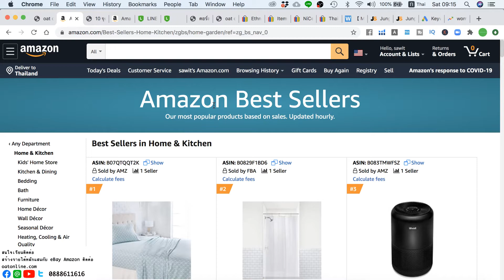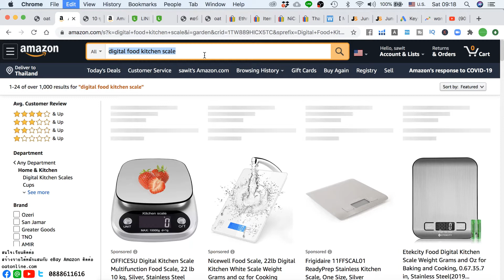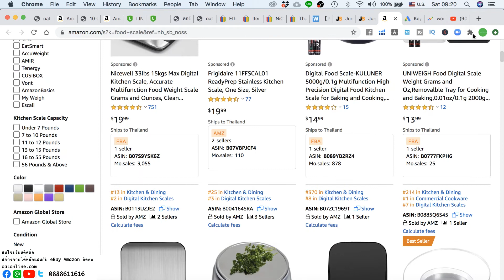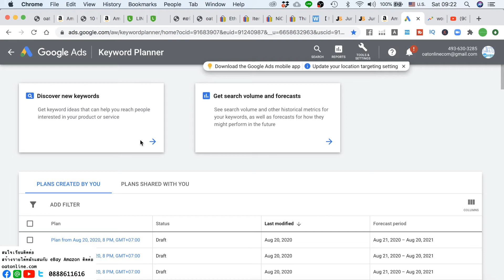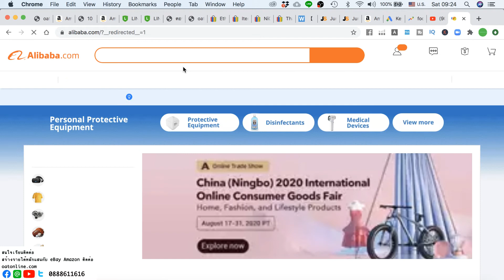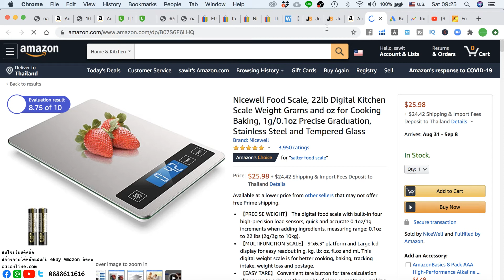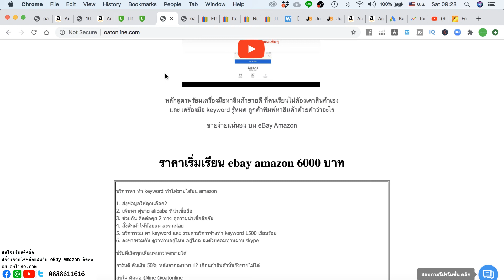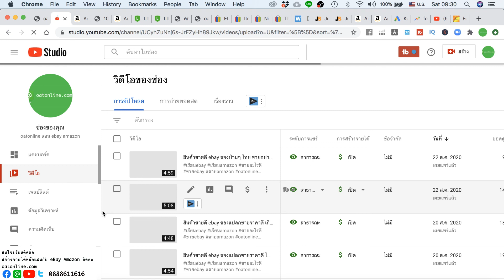ธุรกิจเงินล้าน amazon best seller 22 สิงหาคม 63 ตาชั่งอาหาร ขายโคตรดี เดือนละเกือบ 30 ล้าน